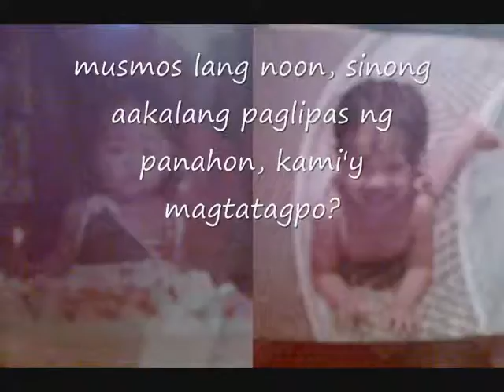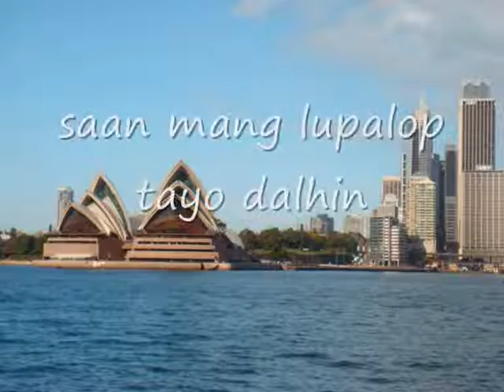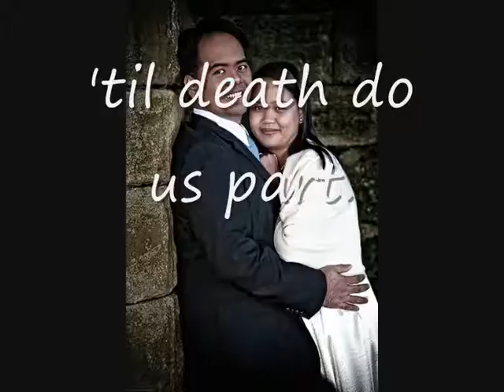ajay & pen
wedding teaser